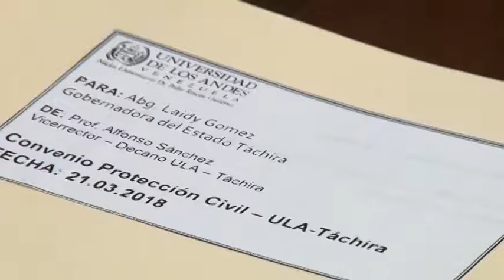Rectores de ULA, UNET y UPEL pidieron a Gobernadora intermediar ante crisis universitaria